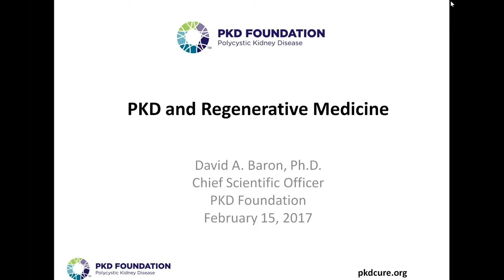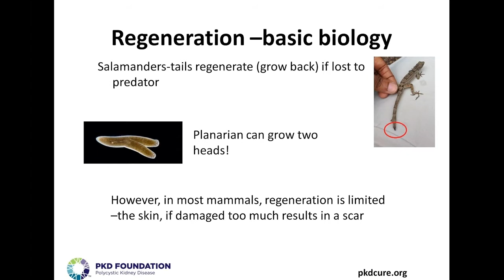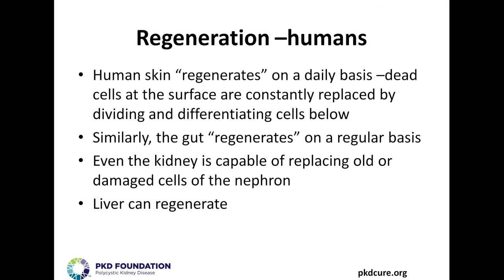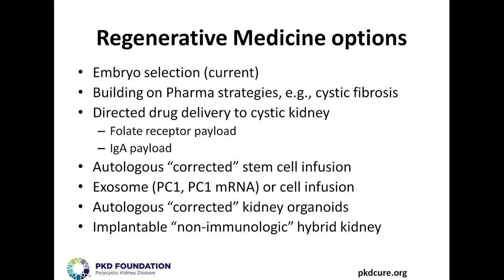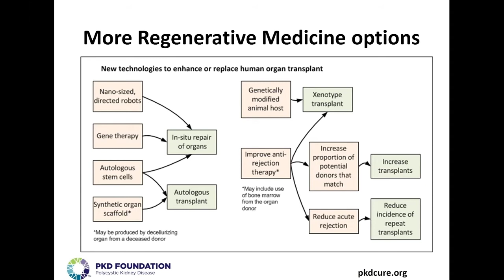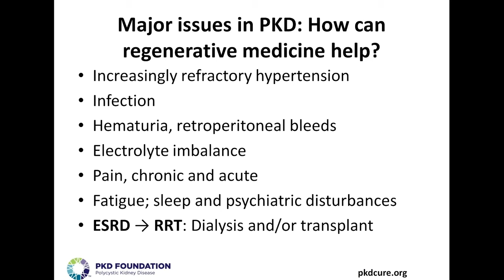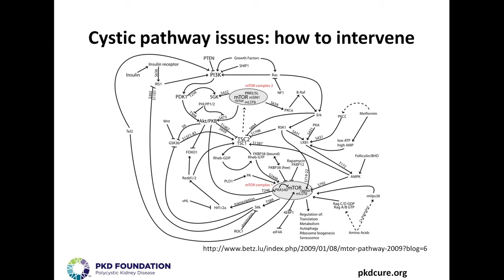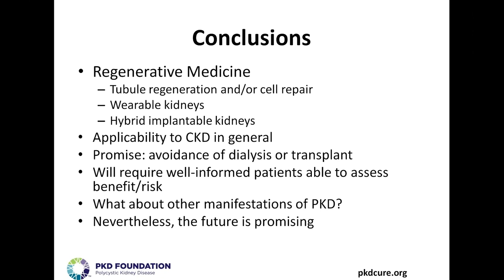Webinar Wednesdays - Regenerative Medicine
*This video was originally published on February 16, 2017*

Dr. Baron discusses regenerative medicine, including biomechanical kidneys and the next generation of renal treatments that could one day make dialysis and transplants a thing of the past.